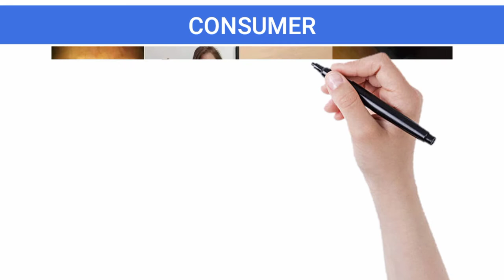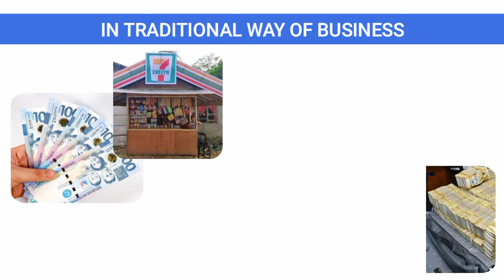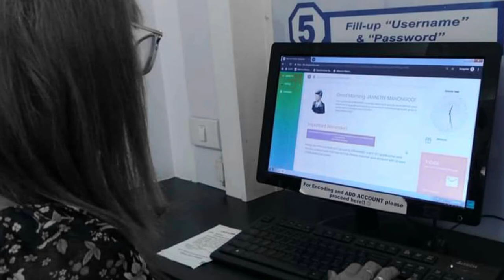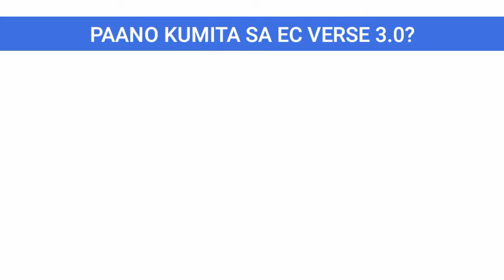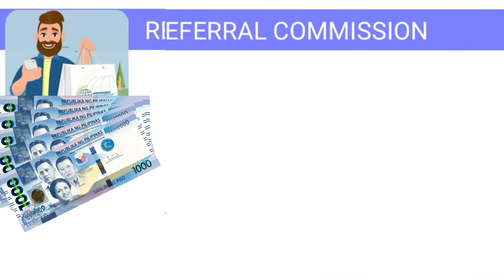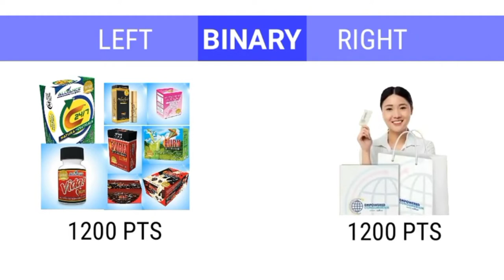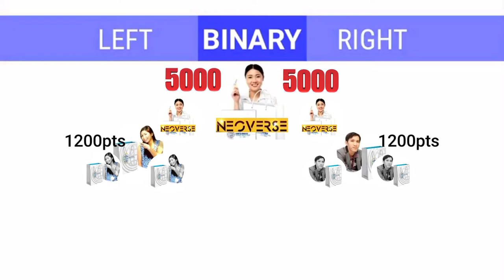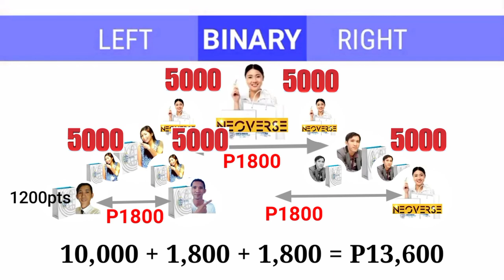PAANO KUMITA SA EC VERSE 3.0? EMPOWERED COMSUMERISM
Title: EC VERSE 3.0 NEOVERSE PACKAGE EMPOWERED CONSUMERISM MARKETING PLAN | PAANO KUMITA?

NEW IMPROVED EC PACKAGE 2021 AND MARKETING PLAN!

Paano Kumita sa Products Movement?

EC RED JER ay hindi responsable sa mga material na makikita sa discription ng videong ito. Ang pagkakamali ay nangyayari at hindi maiiwasan. Ang inpormasyon sa videong ito at discription base lamang sa aking karanasan. Mas maganda paren na inyong aralin o kundi naman ay humanap ng professional na taga payo sa financial.